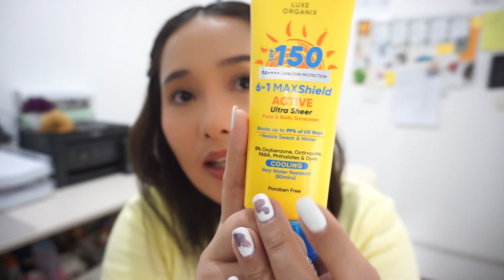OK BA ANG BAGONG SUNSCREEN NG LUXE ORGANIX?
👉MY SKIN TONE: Morena
👉MY SKIN TYPE: Combination
👉CURRENT SKIN CONDITION: I'm dealing with few pimple marks, fine lines and wrinkles